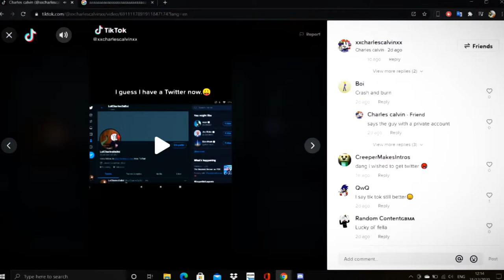me when @charles Calvin has a twitter account